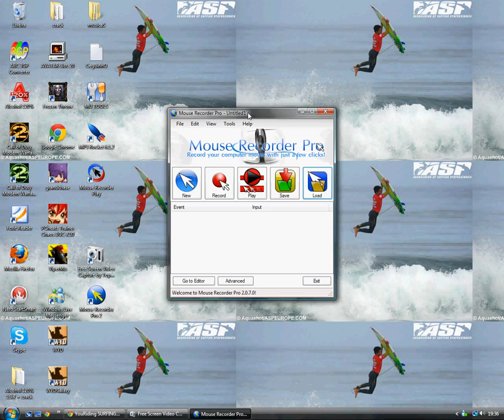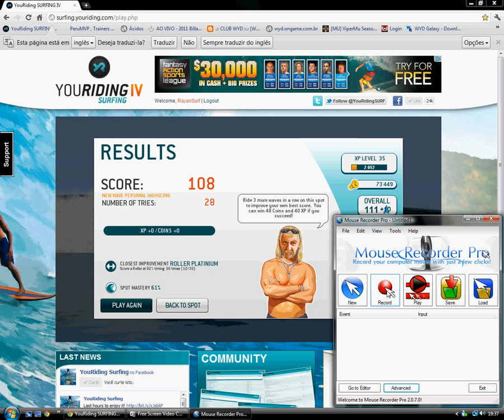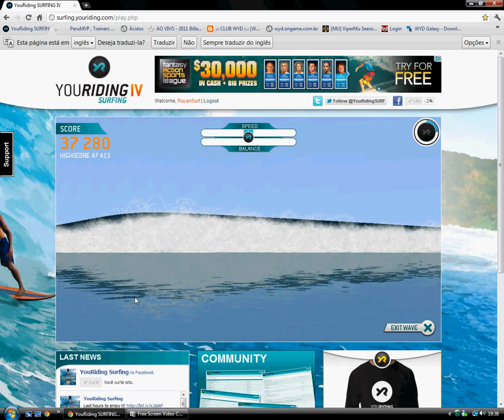Hacker de Macro Youriding IV OU III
GOSTOU? DA UMA MÃOZINHA AEH?
dúvidas:
obs: desculpem meu erros de inglês, ele é horrivel! haha